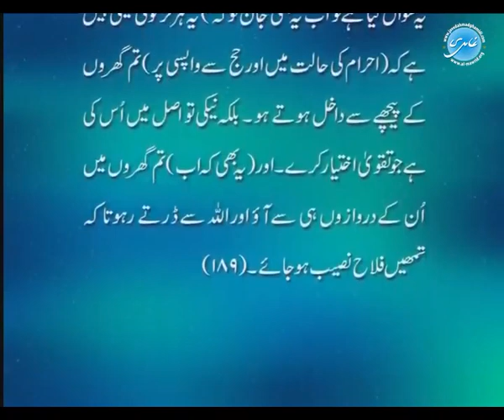AL BAYAN - Surah AL BAQARAH - Part 43 - Verses 188 - 189 - Javed Ahmed Ghamidi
▶ About Al Bayan Lectures:
Surah Al-Baqarah - A lecture of Tafseer-ul-Quran - Al-Bayan by Javed Ahmad Ghamidi. Commentary and explanation of verses 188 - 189